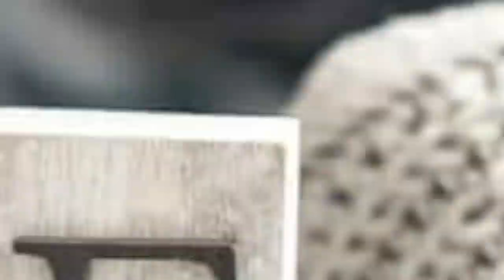Mi mini colección de pulseras|Mis pulseras|Mis accesorios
Mi tiendita